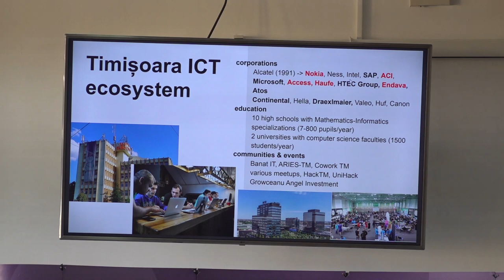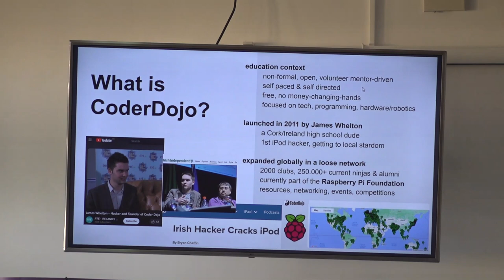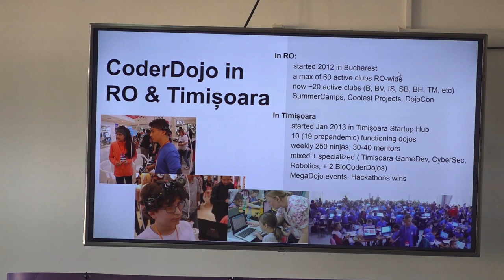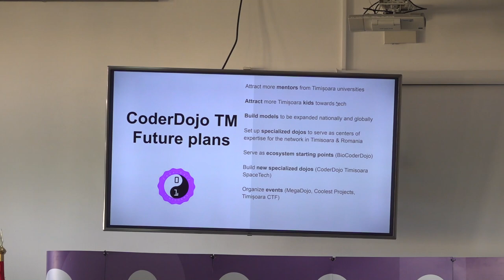Финале "Пупиновог изазова"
У суботу, 3. фебруара 2024. године у свечаној сали Математичке гимназије одржано је треће финале Пупиновог Изазова са чак 23 тима из 9 школа.